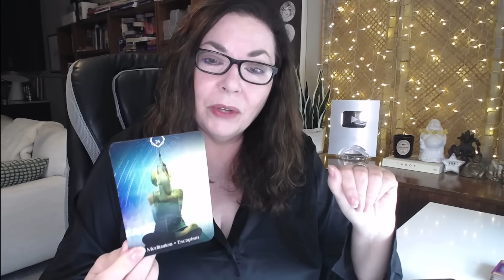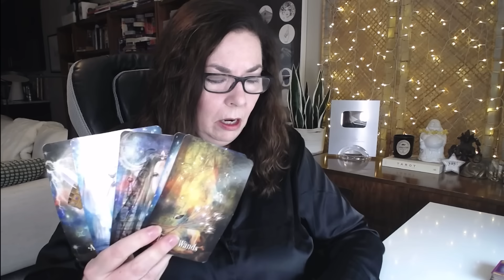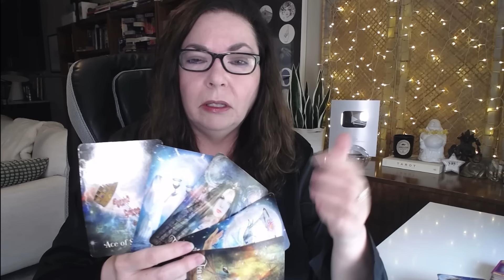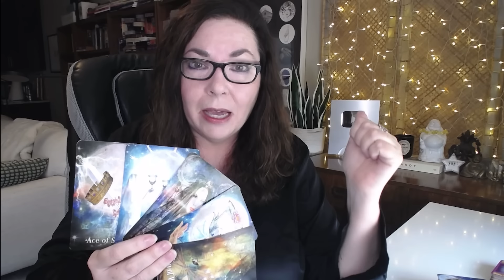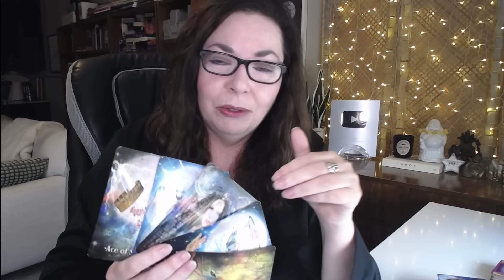Aquarius: Major Money Moves! Full Moon Eclipse Brings Financial Change! Tarot & Astrology Reading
Aquarius, get ready for a major shift as the Full Moon Lunar Eclipse in Pisces activates your second house of money, values, and financial stability. This powerful eclipse brings an opportunity to take a closer look at your resources and where your values truly lie. Whether it's rethinking your spending habits, cutting off financial drains, or making some big moves in your career, this eclipse is set to illuminate it all.

With Neptune's influence, there may be areas of financial confusion or illusion that need addressing. Have you been putting off budgeting or ignoring certain debts? This eclipse will force you to confront these financial realities and help you create a clearer, more sustainable financial plan moving forward. And if you're ready to let go of financial burdens, such as paying off a loan or ending toxic financial connections, this eclipse brings the perfect time to do so.

In this video, we’ll explore how this Full Moon Lunar Eclipse is impacting Aquarius’ second house, and what financial opportunities or challenges may arise. Watch now to gain valuable insights into your financial future!

💋 DECK USED IN THIS READING

xo,
Stella